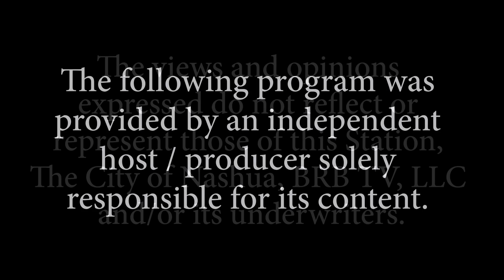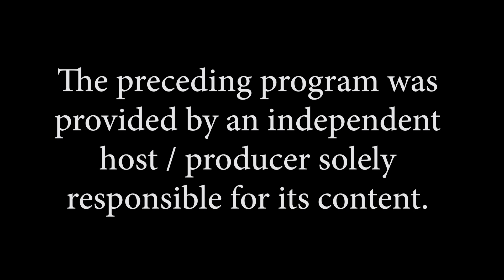Episode #24: Randall Francis and Tim McNamara from Drug Court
Learn about our Drug Court Program and how it has helped Randall Francis, previous baseball player, recover from his addiction issues and live a beautiful life.